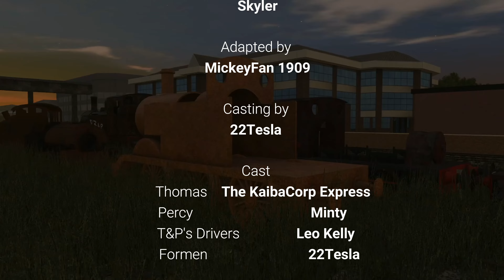Smokeless Mainland | A 22Tesla Adaption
WARNING: The following video contains scenes that younger viewers may find unsettling.

I know it's late, but lets begin Spooky Month with something dark!

Now, we all know Thomas always wanted to see the world, even on the Mainland to see friends of him and Percy. But little did he know, that when he got his chance again years later since his Big City visit with the other engines, it'll be the one he will never forget. But not in a good way...

Smokeless Mainland
Original story by @22Tesla
Adapted by me

All credits are in this video.